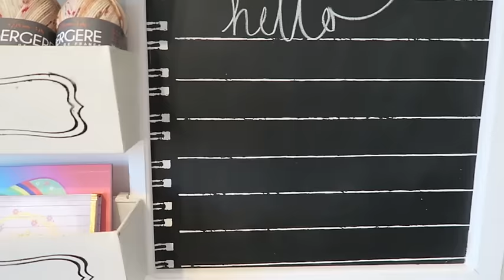little bobbins knits - episode 39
Join me, Dani, for some knitting chat and lovely things.

I've got all new projects again this week … eeeek, somebody stop me please! I also have a finished object to show you, some lovely things, I announce a new giveaway and draw for the prizes for the purposeful stash along. There is also a little studio tour if you stick around right til the end.